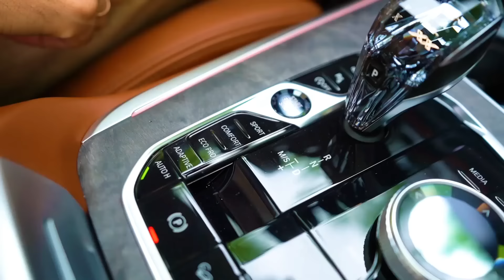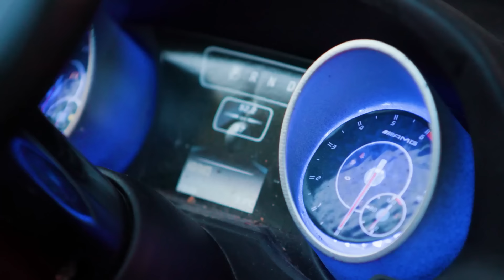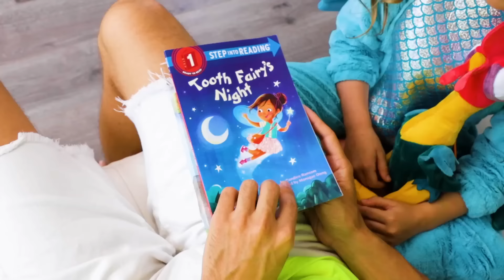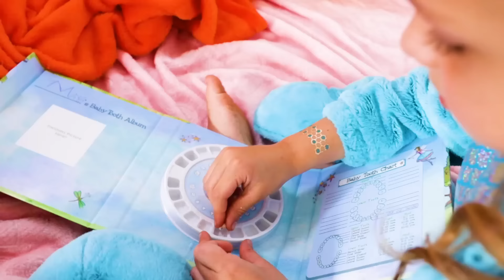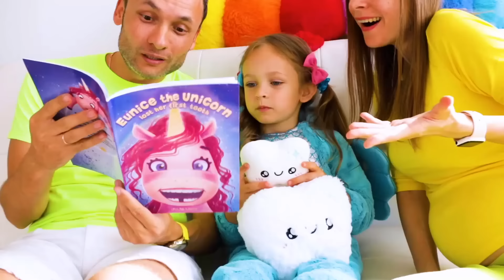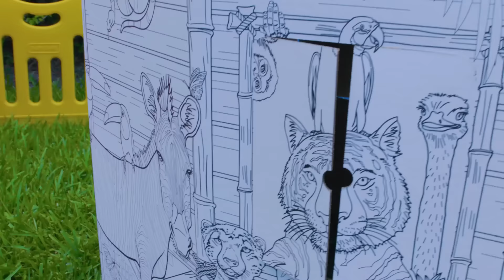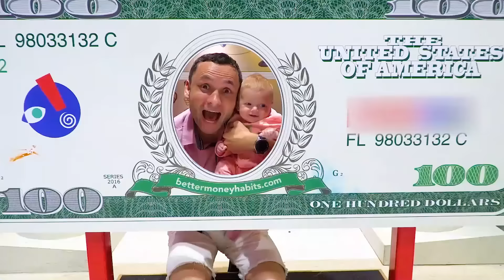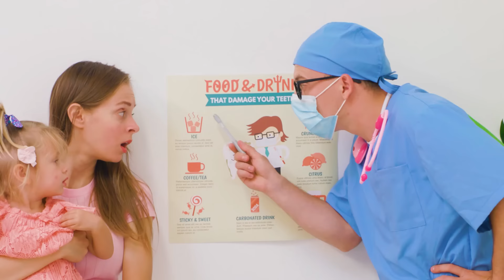Maya und Mary entdecken die Welt: Was siehst du?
Begleite Maya und Mary auf einer bunten Entdeckungsreise! In diesem fröhlichen Video erkunden die beiden Freundinnen die Welt um sich herum und lernen verschiedene Dinge kennen. Von rollenden Bussen bis hin zu singenden Vögeln - entdecke zusammen mit Maya und Mary, was sie alles sehen. Perfekt für kleine Entdecker, die gerne mitsingen und die Welt erkunden!

00:00 - Was siehst du
01:44 - Die Räder am Bus
04:14 - Wir sind im Auto
07:55 - Lustige Bilder
10:28 - Das Mückenlied
13:50 - So machen wir es – Spielzeughaus waschen
16:03 - Ja Ja die Erste auf dem Spielplatz
18:48 - Gib es mir
22:22 - Unter dem Bett
24:26 - Aua-Lied
26:23 - Links und Rechts Lied
29:11 - Slime Lied
32:05 - Eltern Boo-Boo Lied
34:17 - Ärzte-Lied
36:12 - Finger Familie
38:17 - Finger Familie
41:20 - Luftballon Lied
43:13 - Superhelden Lied
46:17 - Zehn im Bett
48:46 - Bruder Johny, Schläfst du noch
51:10 - Liebe die Erde
53:37 - Ein Kinderlied über eine Talentshow
58:02 - Mama-Wiegenlied
01:01:50 - Baby träumt
01:05:20 - Schlaflied von Maya
01:07:16 - Wasch die Hände
01:10:21 - Magischer Tag
01:13:33 - Schlaflied vom Vati
01:15:39 - Links und Rechts Lied
01:18:20 - Ein gutes Kind
01:21:07 - Vati und Töchter
01:24:02 - Die Blinde Kuh
01:27:48 - Luftballon Lied
01:29:59 - Die Zahnfee
01:32:54 - Malerslied
01:35:27 - Die Reifen vom Bus
01:37:05 - Die Regeln sind seltsam
01:39:55 - Spielhaus
01:44:45 - Dinosaurier Lied
01:47:43 - Seereise
01:50:50 - Pferd
01:54:03 - Der Boden ist Wasser
01:56:52 - Berufelied
01:59:21 - Das Lied über Schuhe aus Süßigkeiten
02:04:02 - Dinosaurier Lied
02:07:17 - Tick – Tack – Tick
02:09:52 - Aua-Lied
02:11:50 - Der Zahnarzt Lied